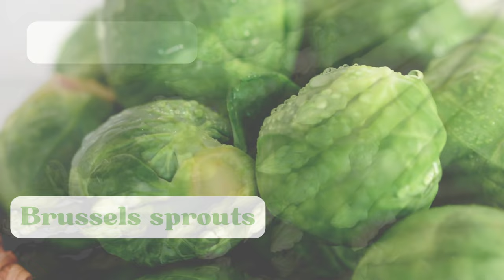English Vocabulary | Learn 30 Vegetables in 4 minutes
Welcome to our fun and educational video for kids! In just 4 minutes, you'll learn the English names of 30 different vegetables. Our engaging animations and clear pronunciations make learning new vocabulary easy and enjoyable.

In this video, you'll discover the names of these vegetables:

Carrot
Broccoli
Spinach
Kale
Cauliflower
Bell pepper
Tomato
Cucumber
Zucchini
Eggplant
Lettuce
Cabbage
Brussels sprouts
Asparagus
Green beans
Peas
Corn
Beetroot
Radish
Turnip
Sweet potato
Potato
Onion
Garlic
Celery
Leek
Pumpkin
Squash
Artichoke
Okra
Perfect for kids and beginners, this video helps you build your English vocabulary in a quick and enjoyable way.